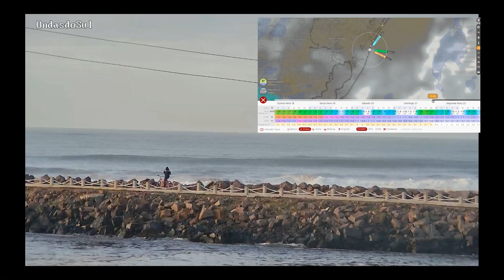ALERTA ! Previsão Mudou! Terral só para SÁBADO ! DOMINGO praticamente sem vento CONFIRA !!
GRAFICOS FONTE @windy_forecast